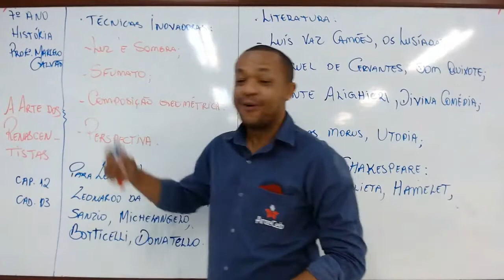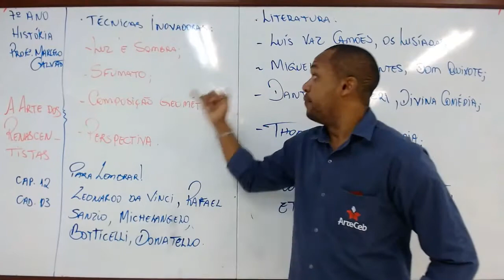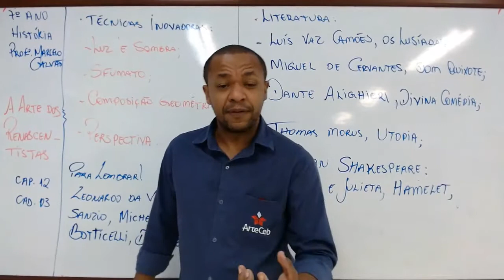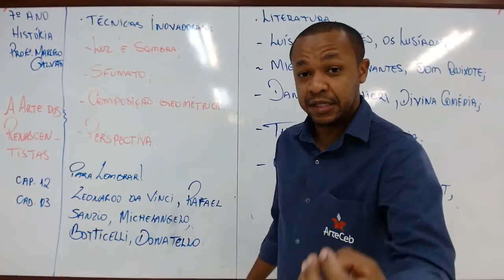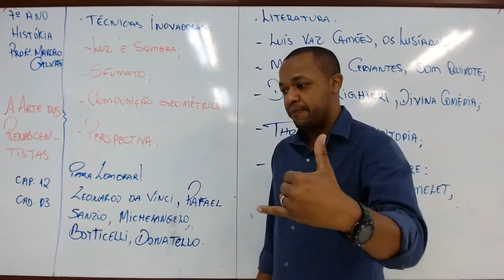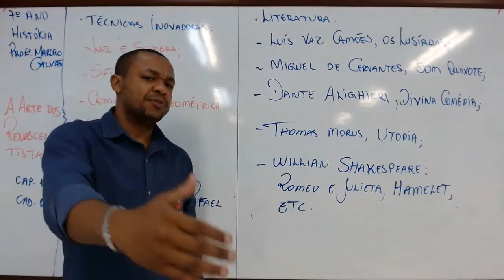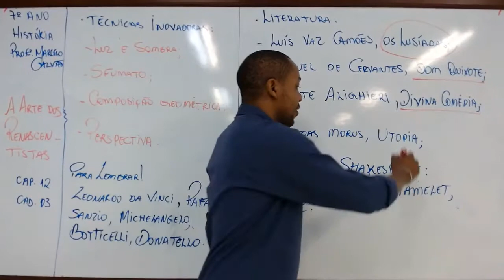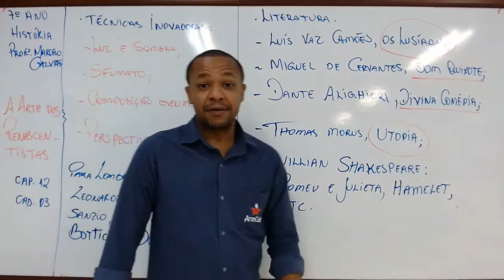17/08 - 7º ANO (EF) - HISTÓRIA - MÓD. 12 - A ARTE DOS RENASCENTISTAS - MARCELO GALVÃO